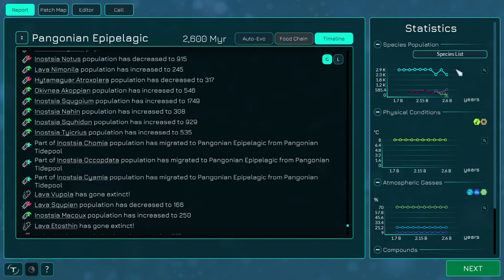I CREATED *NEW* CELLS And MADE A HUGE COLONY In Thrive